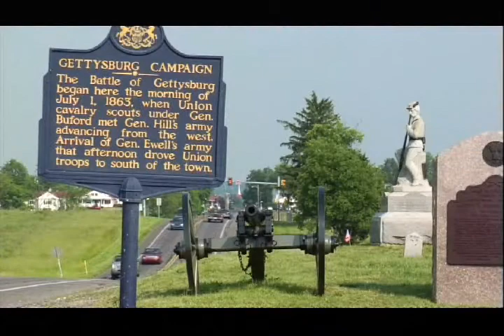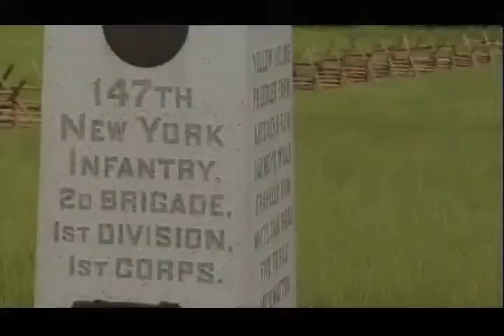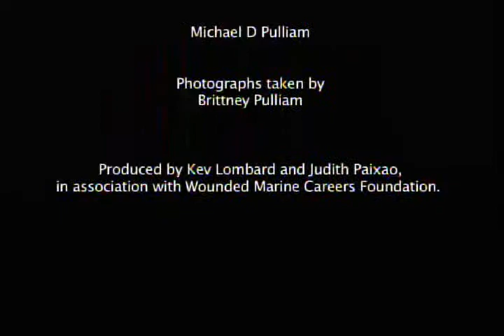MCA Takes Wounded Warriors to Gettysburg!